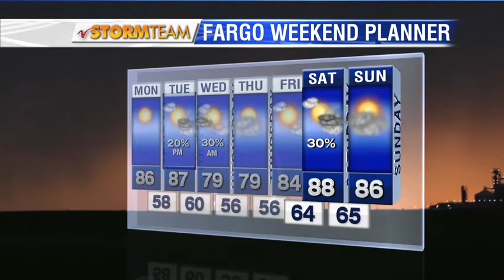Weather 1000pm June 4